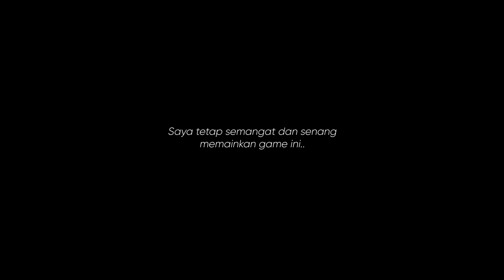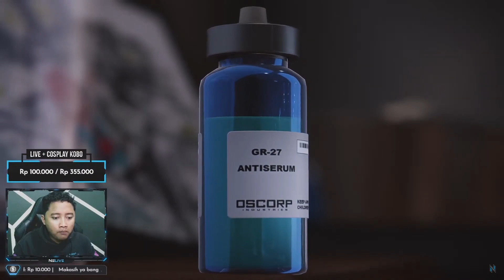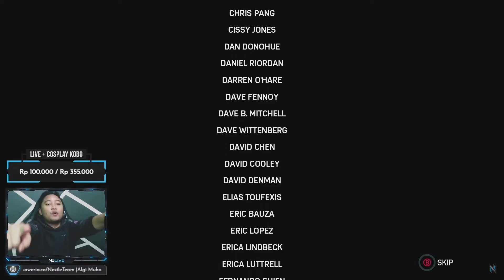FINAL BATTLE | SPIDER-MAN VS DOC.OCK ! KEREN BGT SIH GAME INI - MARVEL'S SPIDER-MAN [ PS5 ]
Game yang sangat ingin saya mainkan dari dulu akhirnya kesampean untuk bisa menamatkannya walau dengan durasi gameplay yang cukup lama dari rata-rata orang lain, maaf banget kalo saya masih noob dalam bergelantungan di gedung apalagi saat melakukan kombo. Kesimpulannya game ini bagus gila ! dan pasti akan saya mainkan series berikutnya.